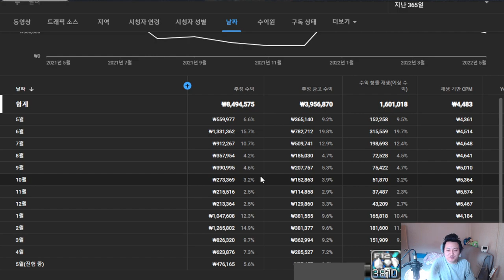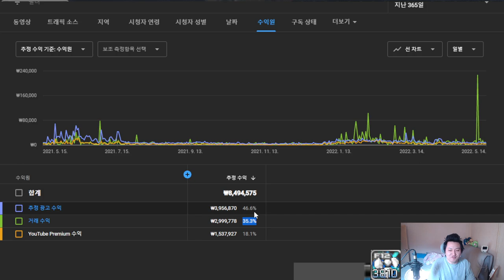최근 1년간 유튜브 수익 공개 - 먼치 메이플스토리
유니온 : 9250
Lv.280 - 캐논슈터 ( 캐슈 ) , 섀도어
Lv.275 - 엔젤릭버스터 ( 엔버 )
Lv.270 - 나이트로드 ( 나로 )
220 : 스트라이커 ( 스커 )
210 : 카데나 캡틴 블래스터 윈드브레이커 ( 윈브 ) 아란 에반
204 : 아크 호영 카인 메카닉
202 : 데몬슬레이어 ( 데슬 ) 라라 소마 바이퍼
201 : 배틀메이지 ( 배메 ) 비숍 에반  썬콜
200 : 루미너스 다크나이트 일리움  메이플M

      템진단 대리 템셋팅 순서 주스텟 경험치 도핑  브금 헤어 리메이크 쇼케이스 BGM 리마스터 유니온 링크 테썹 음악 가요 노래 스카니아 메익원킬 마크원킬 원킬컷